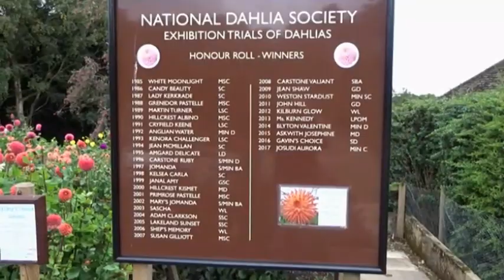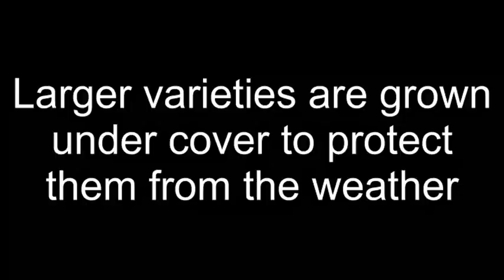UK Dahlia trials 2018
The UK National Dahlia Society trial new dahlia varieties to see which would do well in competitions.
These are the 2018 trialists. The results will be announced in November 2018